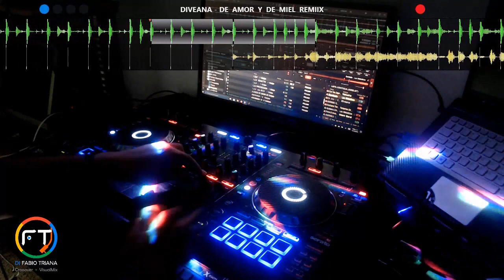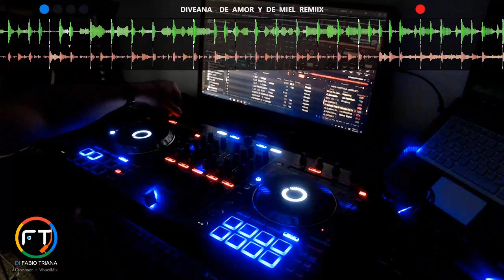Intro live con versiones originales dj fabio triana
aqui un pequeño intro de merengue 100% en vivo